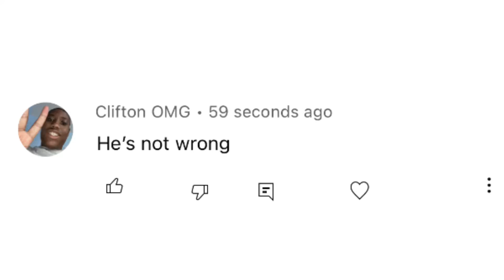Wow! This guy actually agrees with that terrible person?!?!? He is not welcome to my channel anymore